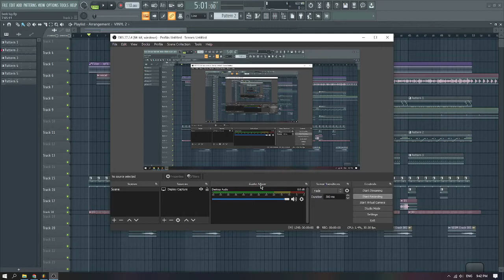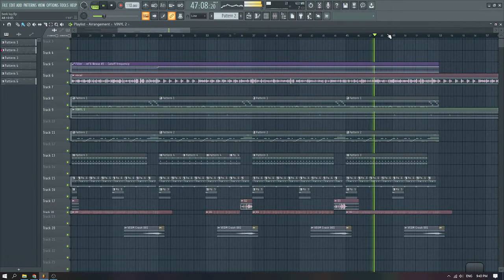បើកលុយ រាំវង់ 2022​ - free flp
Title:
Prod:
Requster:
Request Song Inbox:$$